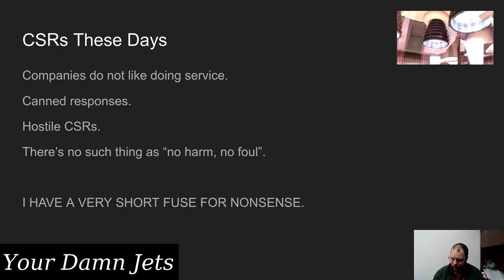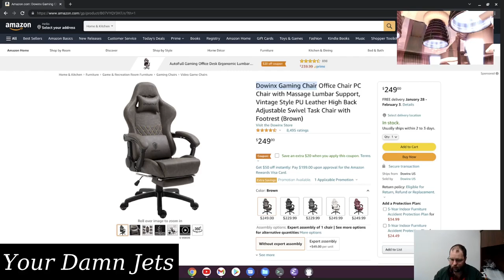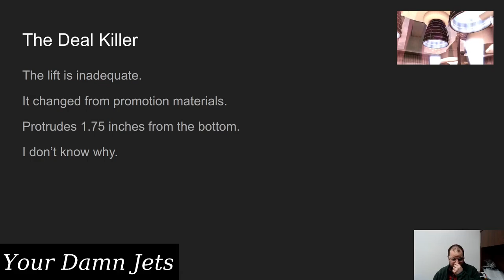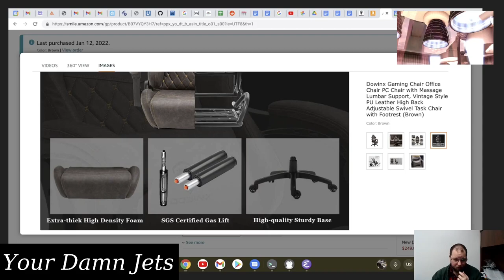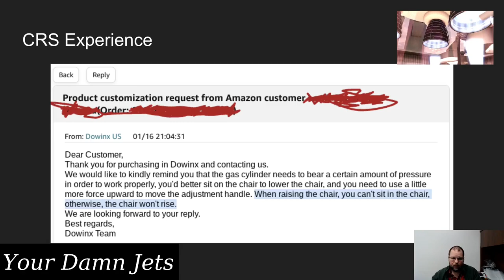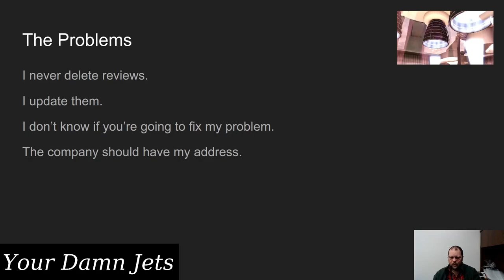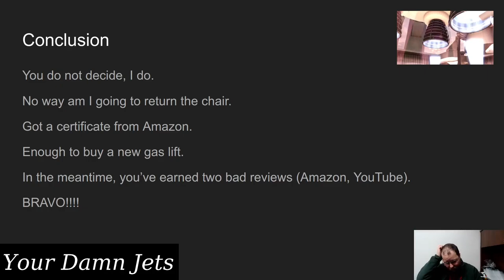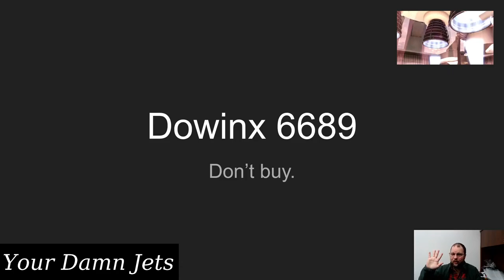Don't Buy Anything from Dowinx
I bought a Dowinx 6689. The gas lift was not adequate. I explain the problems in ran into.

This is the review by Avionyx whose screenshots I incorporated in my review:

The new gas lift worked fine. This is what I got:

As usual, I do not make money off of this link. I value my independence too much.